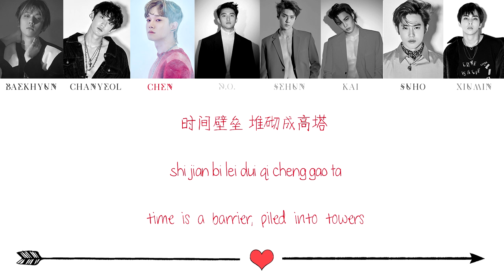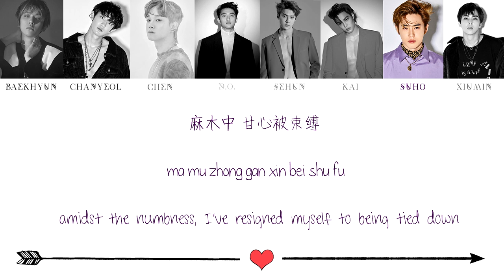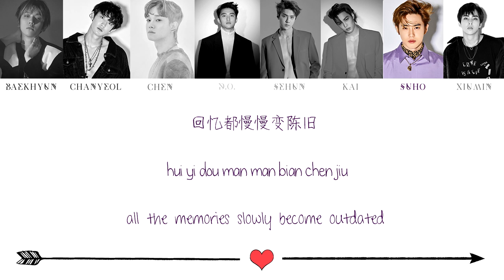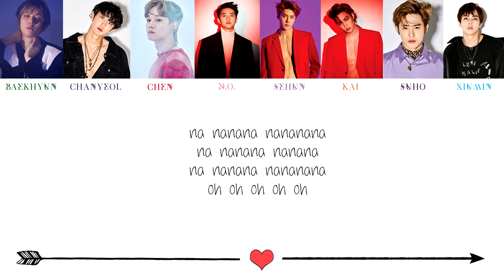EXO (엑소) | LOVE SHOT (宣告) [chinese/pinyin/english lyrics]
EXO LOVE SHOT (宣告) (Chinese ver.)

All translations are done by me. Please take out with credit.
Also I'm not 100% on the 'it's a love shot' parts, since there's a lot of vocal layers going on, so I did my best with who I thought was singing them. sorry if it's wrong lol

KEY:
Baekhyun: dark green
Chanyeol: dark blue
Chen: red
D.O.: pink
Sehun: light purple
Kai: orange
Suho: dark purple
Xiumin: light blue

guys im dEAD i DIED i am fully deceased exo just said "playboy? artificial love? the eve? who's she?" and shot em dead

im so in love with all the melodies and harmonies and choreo. honestly nobody can contest that exo is THE vocal group at this point. and the choreo is so goood hnnnnghh not just the hip rolls but like. the part where they get on the floor??? and kai's solo??

i love trauma and wait too, trauma feels like such a summer bop to me though LOL but wait is so soft and acousticy i just want to wrap myself in a blanket and listen to it with the snow. ahhh i can't wait to see them perform it in concert because i know it's going to be gorgeous

exo never disappoints, stan kings, stan legends. buy their album even though they keep telling us not to!!!